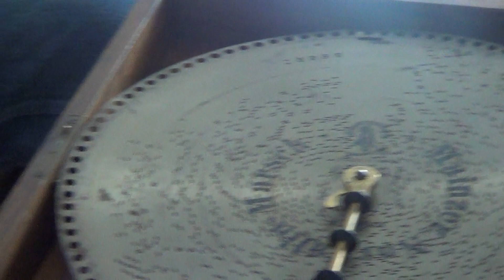SLANG Radio: Wir sind VIER! - 39,8 cm Polyphon spielt "Mainzer Narrhallamarsch"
SLANG Radio ist ein Internetsender "für ein barrierefreies Leben", der hauptsächlich - aber nicht nur - von Behinderten (in der Regel Blinden und Sehbehinderten) gestaltet wird - für ALLE! Am 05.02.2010 hob Sascha Lang den Sender aus der Taufe, verlieh ihm Namen und Gesicht. Heute arbeiten zahlreiche Leute im Team mit (alle ehrenamtlich, d. h. bei den meisten neben der regulären Berufsarbeit). Entscheidend ist, dass es allen Spaß macht; auch ich bin seit 2012 dabei. Am Samstag, dem 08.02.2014, wird gefeiert. Ab 20 Uhr senden wir für Euch viel Musik und Unterhaltung in der Geburtstagsgala. Auf jeden Fall sind wir bis 0 Uhr für Euch dabei, vielleicht aber auch länger, es kommt auf Eure Beteiligung an. Wenn Ihr fleißig zuhört und Musikwünsche habt, einfach her damit (die Kontaktdaten werden während der Sendung öfter durchgegeben). Zu so einem Geburtstag gibt's natürlich auch immer ein Geschenk, und ich hab's mir nicht nehmen lassen, mitten im närrischen Treiben etwas ganz besonderes zu bringen, das es hier gibt. Nach einigen Partykrachern (auf'm Keyboard gespielt und mit'm Mund gesungen) kommt mein 39,8 cm Polyphon (im letzten Weihnachtsvideo hab ich's ganz am Ende schon mal vorgeführt). Es spielt diesmal - passend zur 5. Jahreszeit - den "Mainzer Narrhallamarsch", eine Originalscheibe von vor über 100 Jahren (Serien-Nr. 10039). Zwischen den insgesamt 3 Durchgähen in der "Fassenachtszeit", die ja diesmal bis Anfang März geht. Daher wird'sngen gibt es eine karnevalistische Stationsansage, sozusagen als Pausenzeichen in der "Fassenachtszeit", die ja dieses Jahr bis Anfang März geht. Sicher wird es nicht nur am Samstagabend bei der Feier, sondern bis Aschermittwoch häufiger auf SLANG Radio zu hören sein. - Unser Sender feiert zwar kein rundes Geburtstagsjubiläum, aber mit diesem Upload wird er eine bleibende Erinnerung für Euch sein - auch nach der Party. "Vier Jahr' ist eine kurze Zeit, und ach, das Feld ist gar zu weit. Wenn man einen Fingerzeig nur hat, lässt sich's schon eher weiterfühlen[...]" (nach Goethe: Faust 1). Na klar geht's weiter. Haben wir doch seit Beginn des Jahres ein neues Sendeformat. Wer sich über unser abwechslungsreiches Programm informieren möchte, der klicke wo man direkt zuhören kann. Es erwartet Euch ein vielfältiges Programm aus Musikk, Unterhaltung und interessanten Informationen. - Na dann hören wir uns ja vielleicht schon heute Abend bei der Party. Wir freuen uns auf Euch - Hellau und Alaaf!